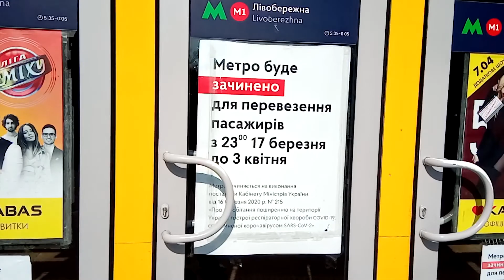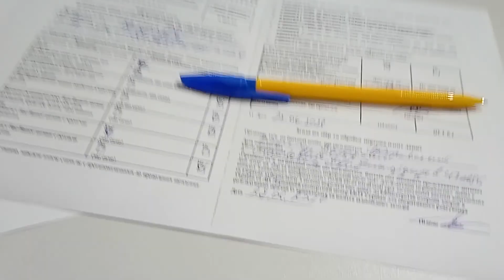Як проходить щеплення проти COVID-19 у Києві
Цей канал присвячено боністиці та нумізматиці. Але це усе лише наші захоплення або хобі. Але є і інші головніші речі у нашому житті як наші родина, робота, та наше власне здоров’я. У цьому відео я покажу як проходить щеплення від КОВІД-19 у Києві.

MUSIC USED ON CHANNEL CREATED BY
*** ♾️ FREE PIANO MUSIC FOR YOUTUBE - PURPOSE BY JONNY EASTON 🇬🇧